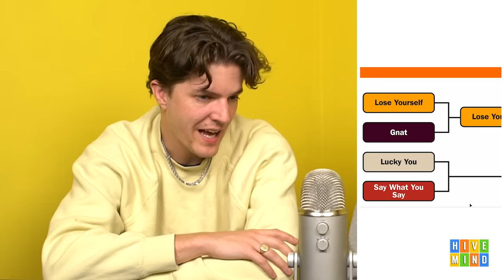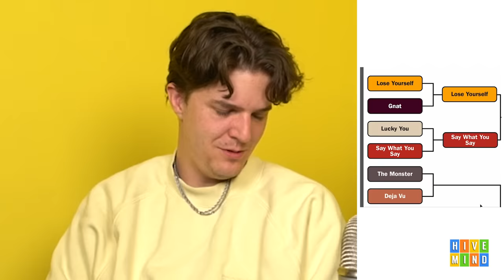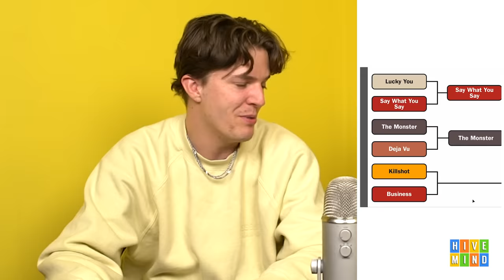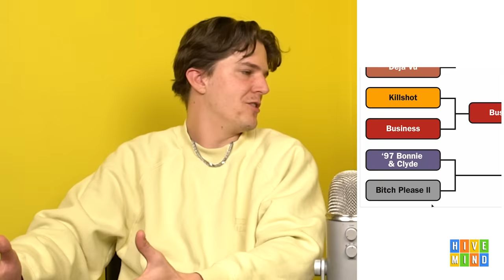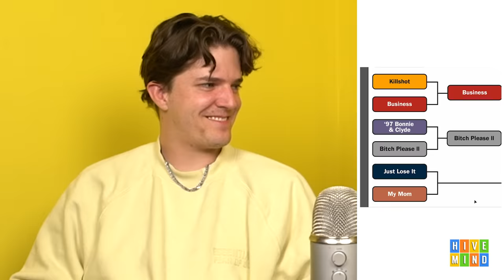Our Eminem Song Bracket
Deciding once and for all what the best Eminem Song is. Drop your favorite Eminem song in the comments. STAND UP DETROIT.

Comment "i went to look in the description for the secret comment and saw something so messed up i can't even describe it" if you're reading this.

Send cool things to @meekergrant